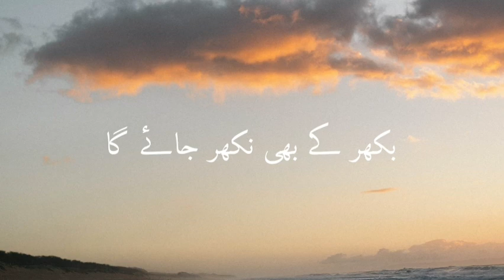Sabr or shukr status | best urdu lines | motivational words | whatsapp status | islamic video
Bikhar k bhi, nikhar jaye ga...!
Waqt hi ha, guzar jaye ga...!